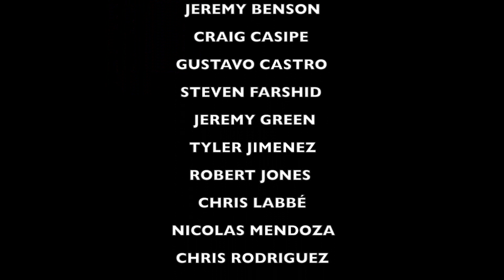Top 10 Quentin Tarantino Movies - Ranking Them Worst To First! -- Top 10 Movie Review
Here on SHOP TALK we talk movies, MMA, comics, video games, and anything Pop Culture or Geek Culture!

Keep in mind this is all just subjective opinions unless stated otherwise so feel free to leave comments and debate things but please no bullying or being mean in the comments, this is all supposed to be a good time!

Thanks for joining us, I hope you enjoyed the video!

-Randall